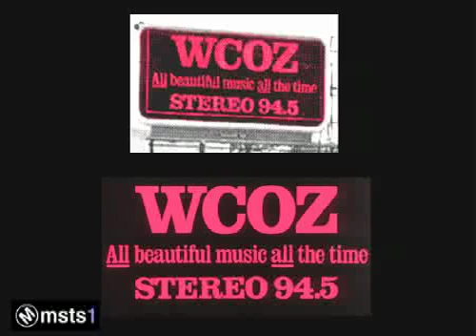(MSTS1) Boston FM Radio Audio 1970's - (1 of 2)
(MSTS1 Graphics - Audio Recordings)
Pt. 1 - These are audio recordings I made in the 70's of some Boston FM Radio Stations.
The stations heard here are ones that I still have recordings of; many recordings did not survive the 70's..